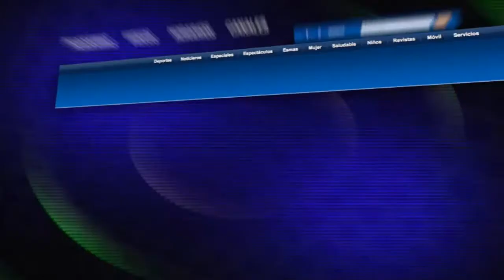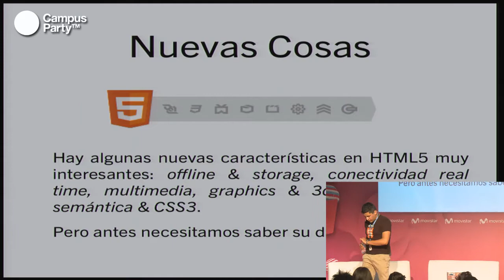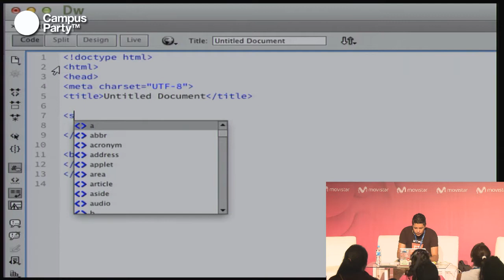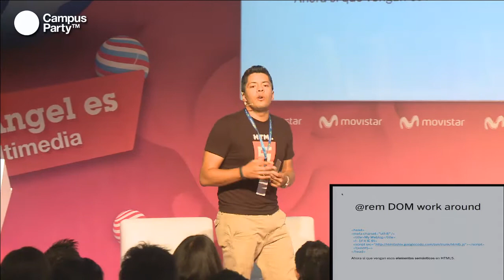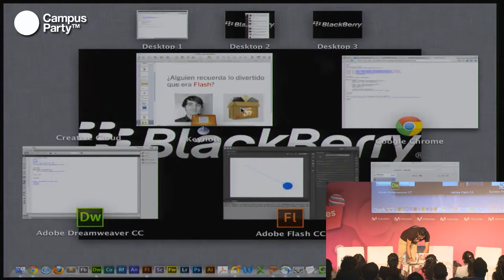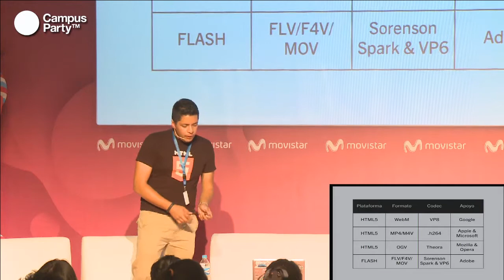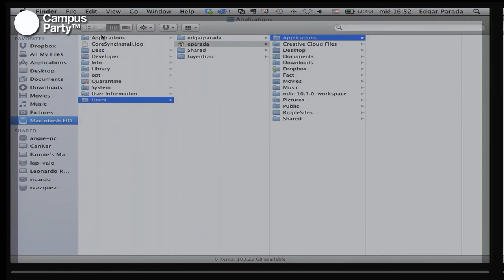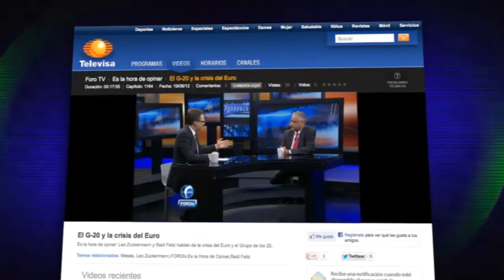CPMX4 - HTML para diseñadores